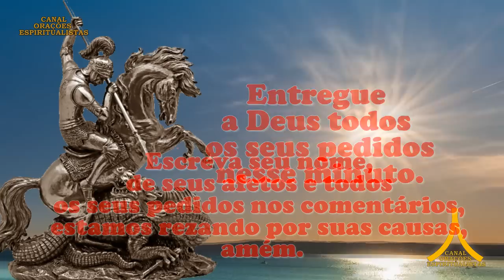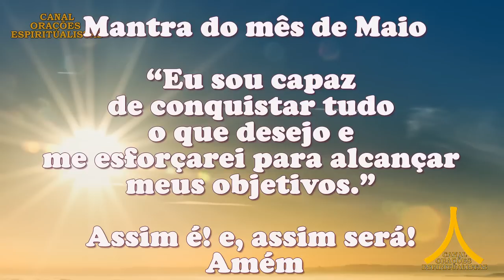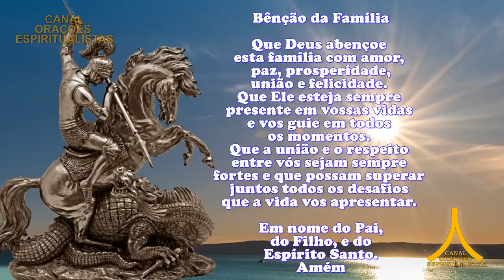Oração da Manhã e para todo dia 31 de maio 2023, São Jorge Guerreiro, Fechar o Corpo e Abrir Caminho